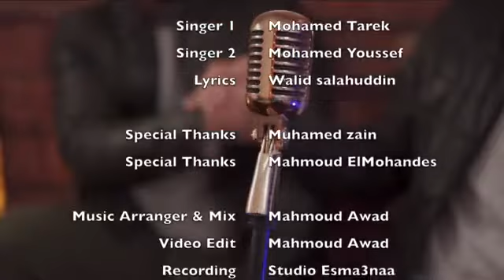(Cover) AISYAH Versi ARABIAN MOHAMMED TAREK & MOHAMMED YOUSSEF😍Masya Allah